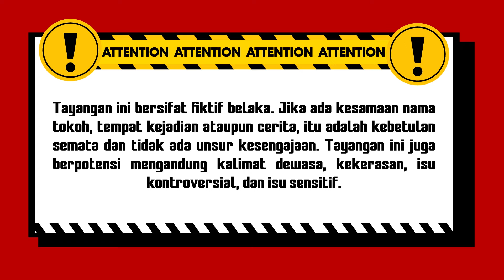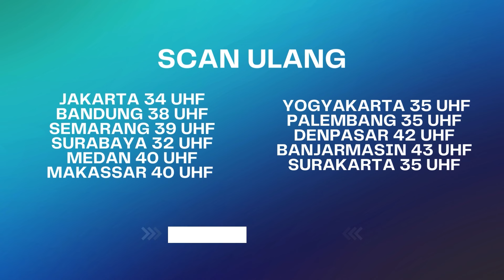Terpencar! Kini Sisa Amel dan Arfan! | Best Cut Ekspedisi Merah ANTV Eps 32 (2/3)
Hutan Hitam begitu cara orang menyebutnya, konon siapapun yang pergi kesana mereka tidak akan pernah menemukan jalan keluar. Banyak umor aneh tentang hutan ini dari kabar adanya penguasa gaib yang sangat ganas hingga kabar tentang adanya makhluk luar angkasa yang menculik siapapun yang masuk kesana.

000012
000017